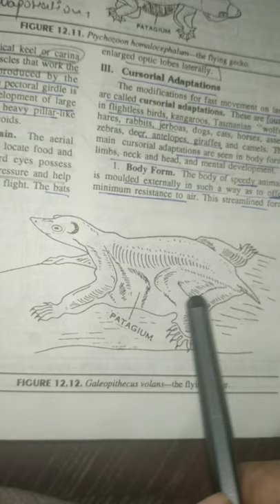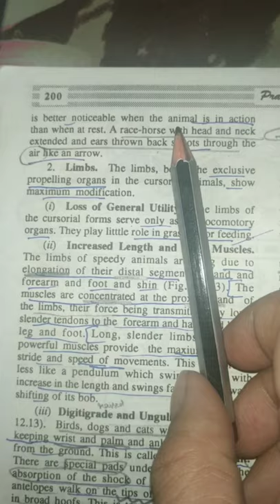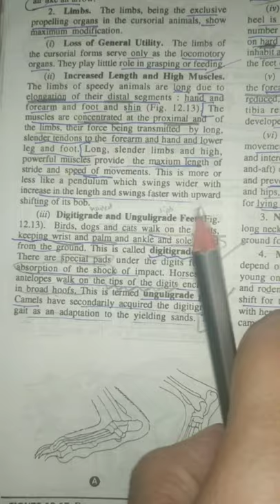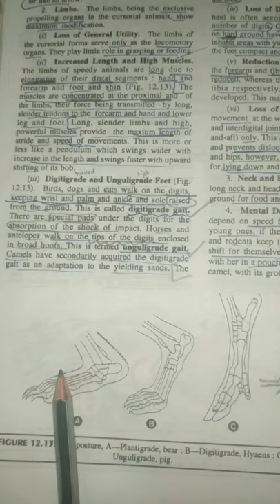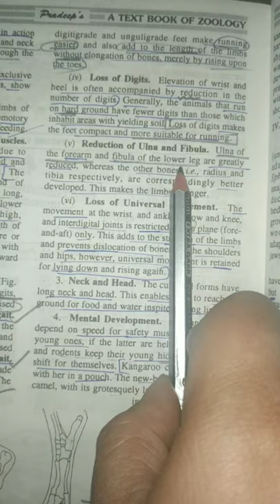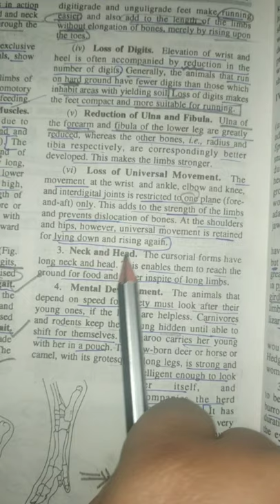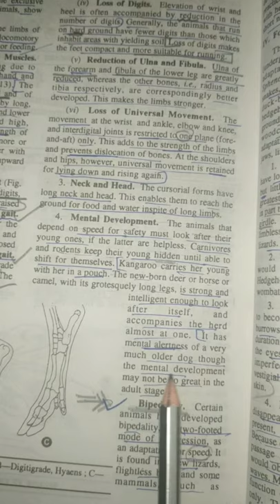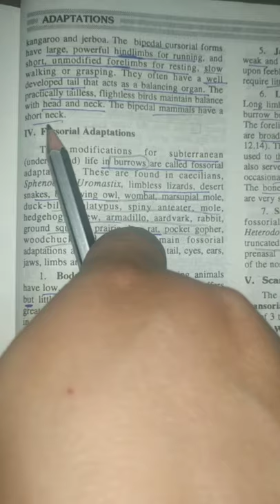B. Sc Medical Adaptations by Dr. Ravneet Kaur(4)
Adaptations